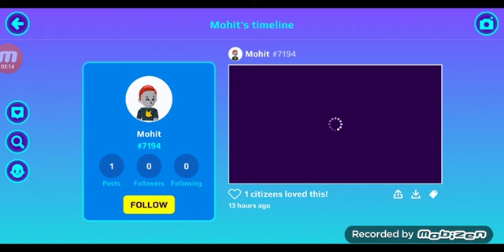PK XD-STORY EP 4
baru je beli event pass